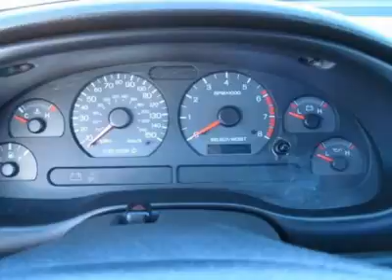2000 FORD MUSTANG St. George, UT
2000 FORD MUSTANG St. George, UT

Stephen Wade Toyota
1700 S. Hilton Drive

HOT! HOT! HOT!  CAN YOU HANDLE THIS GT? IT IS IN FABULOUS CONDITION AND COMES WITH A VERY HIGH AUTO CHECK SCORE! THIS BABY IS VERY CLEAN, THE LEATHER IS IN GREAT CONDITION, AND IT HAS VERY LOW MILES FOR THE YEAR! THIS BABY IS AN INCREDIBLE FIND AND JUST NEEDS SOMEONE THAT WANTS TO HAVE FUN! IS IT YOU? Free AutoCheck Vehicle History Report by Experian. YOU MUST ASK FOR MIKE DUFRESNE, INTERNET MANAGER, TO RECEIVE THIS SPECIAL INTERNET PRICE! CALL MIKE TODAY TO ARRANGE YOUR TEST DRIVE! 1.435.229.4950! YOU WILL BE GLAD YOU DID!